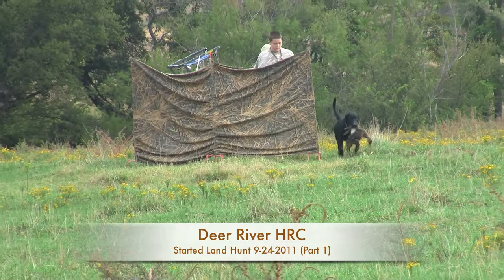Deer River HRC Hunt Test- Started Land 9-25-11 Part 1.mov